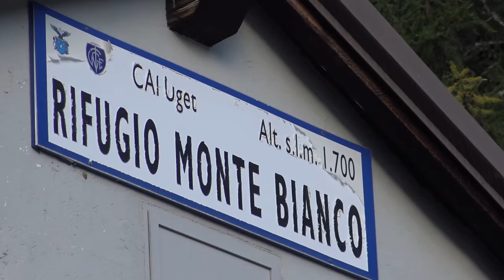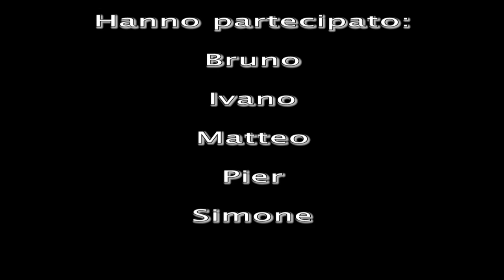Ai piedi del Monte Bianco e delle Grandes Jorasses in MTB